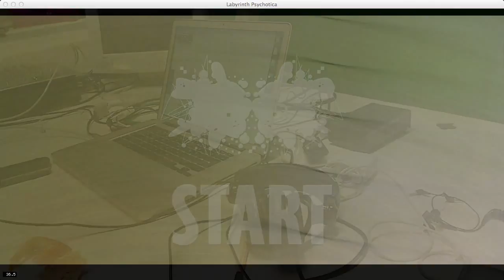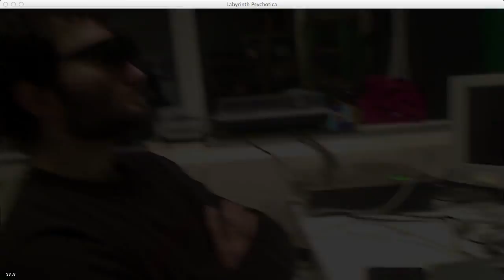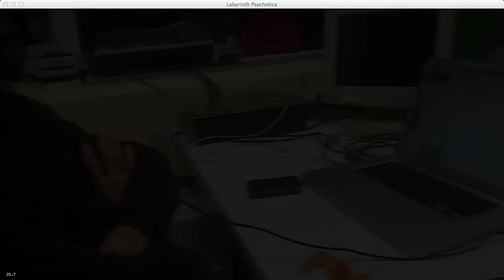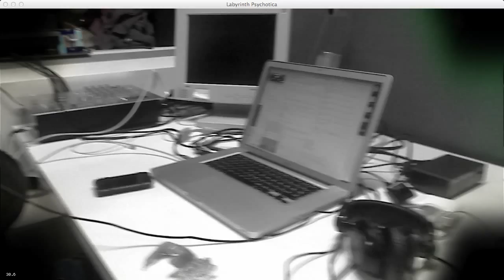Labyrinth Psychotica Digital LSD Draft Intro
What is it like to be psychotic? Labyrinth Psychotica is an artistic research PhD project by Jennifer Kanary Nikolov(a).  The dissertation explores scientific and artistic methods of understanding the subjective experience of psychosis. The Labyrinth Psychotica represents an artists journey to understand what it is like to be psychotic with the aim to help improve existing psychosis simulators that have been developed in a scientific context (such as Mindstorm by Janssen or the Queensland University and UC Davis Virtual Hallucinations project on Second Life

Labyrinth Psychotica concerns itself with media design challenges and first person methodologies used to help understand the subjective experience of the other by designing an immersive wearable interactive multimedia installation art. A do-it-yourself psychosis kit, a form of Digital LSD.

This particular test video is the second draft of the introduction of the wearable Labyrinth Psychotica using augmented reality goggles. Each experience begins with a 'heartbeat transfer' that either is successful, or fails. Failure due to heartbeat being too low, or too high, requiring the wearer to act accordingly. The movements are detected by a Wii. The system reacts to the movements of the wearer. The behaviour of the wearer, their type of movements, determines the character of the wearer that will play a role in the content of voices that will appear later. If you are slow to react, voices will comment on that. Most audio and video is 'randomly' selected, allowing for very individual experiences.

The software design is conducted by YBCOZ, Konstantin Leonenko using Super Collider to run Quartzcomposer patches. Video material is filmed by Zoot Derks. Atmospheric sounds are designed by Pinar Temiz. Male voices by Alec Kopyt. Graphic Design by Katja van Stiphout. Concept design and narrative by Jennifer Kanary Nikolov(a).

Any reaction from experiencers of psychosis are deeply appreciated. We know that simulating psychosis can seem like an unachieveble task, but by discussing and learning about it together, we can help penetrate stigma, and lay the ground for more effective care by a deeper understanding and attention for the subjective experience.

Jennifer Kanary Nikolov(a)'s research is conducted in The Netherlands with an Online PhD trajactory at Plymouth University, Planetary Collegium with M-Node NABA First supervisor is Antonio Caronia, Second Supervisor is Derrick De Kerckhove, 3rd supervisor is Roy Ascott. Additional supervision by Pier Luigi Capucci and Francesco Monico.

Part of the development of Labyrinth Psychotica has been undertaken in artist in residencies at Lokaal 01, Museum Het Dolhuys and Waag Society.

- Fonds Psychische Gezondheid in collaboration with Janssen Pharmaceuticals and Johnson & Johnsons non-profit corporate responsibility fund.
- Scholingsfonds voor Kunst en Cultuur (fund no longer exists)